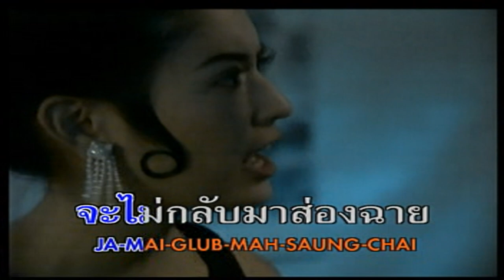รักเธอเสมอ (OST.มิตรชัยบัญชา มายาชีวิต)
ศิลปิน : ศรัณย่า ส่งเสริมสวัสดิ์